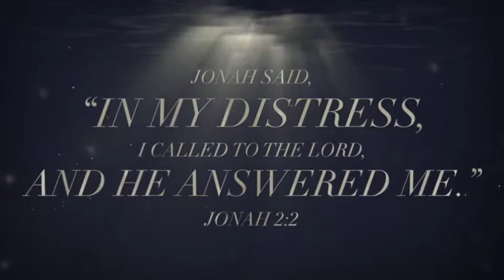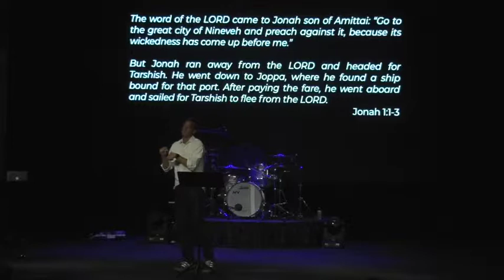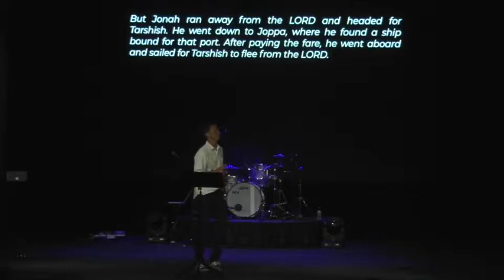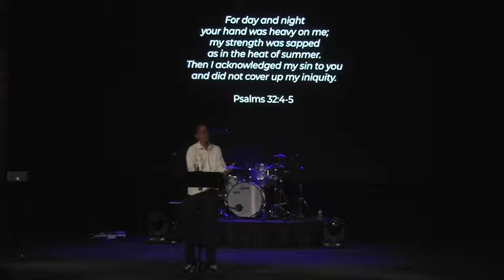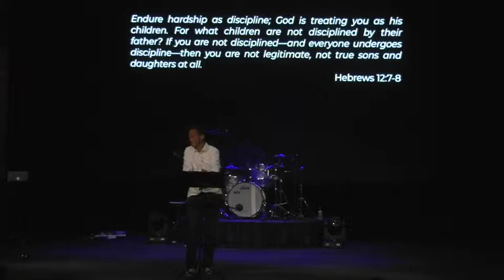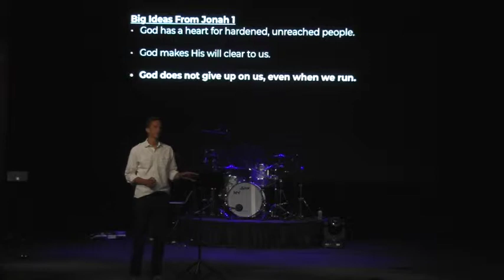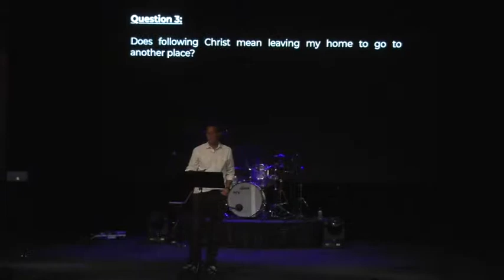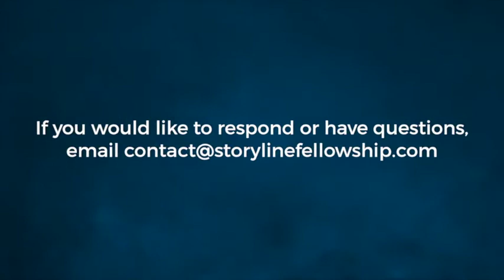Jonah: Running from the Call (May 12, 2019)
This week, we begin a new sermon series from the book of Jonah. When God told Jonah to go East with a message of grace, he boarded a ship and went West. Jonah believed that he was in control, that he could design his own way, chart his own course. He was wrong. Are you running from God’s call on your life? Are you willing to go wherever He sends you?